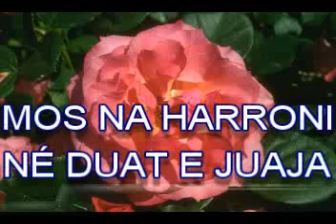Demokracija fe pjesa 2 - Rexhep Memishi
Ligjerata Rexhep Memishi Dhulkarnejn Ramadani Husamedin Abazi Osman Abazi Zekerija Bajrami
Sadullah Bajrami  Shukri Aliu Bekir Halimi Shefqet  Krasniqi